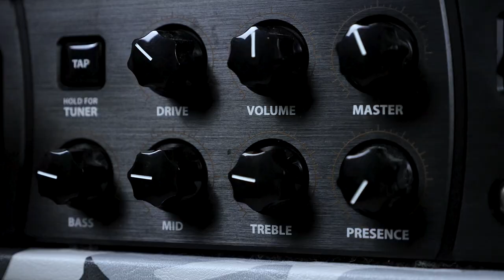iamthehexagon - Community Shield (OFFICIAL MUSIC VIDEO)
Introducing the first official music video of my solo project "iamthehexagon". This song is called "Community Shield". Special thanks to BEEPLE for Amazing vfx loops.
Enjoy this video!
2018 AETEN PRODUCTION

Video Production - AETEN Production.

Gear used:
- 2003 Ibanez RG 1527 w/ Seymour Duncan Blackouts pickups;
- Line 6 POD HD PRO amp simulator
- Focusrite SCARLETT 2i4 audio interface
- Presonus Studio One 3 DAW
- M-Audio Bx5a monitors

Computer:
- 2017 Dell XPS 15 9560 laptop
- 2017 Dell U2718Q 4k Monitor